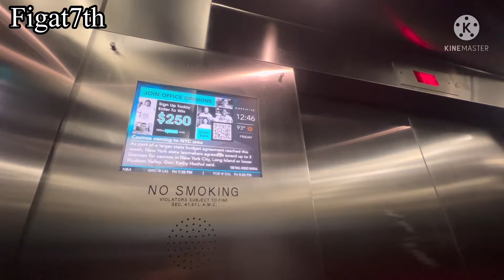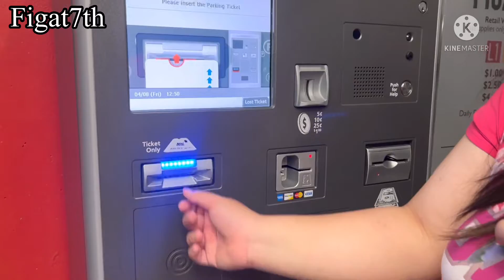V498 : The Reality Of Downtown LA : The High And Less Fortunate